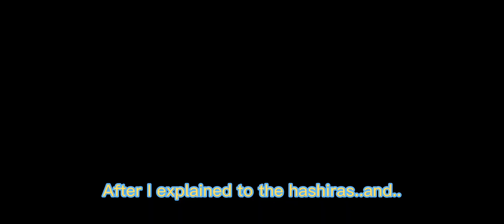Bad parenting meme tik tok～ฅ⁠^⁠•⁠ﻌ⁠•⁠^⁠ฅ